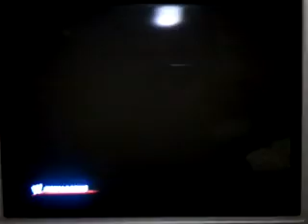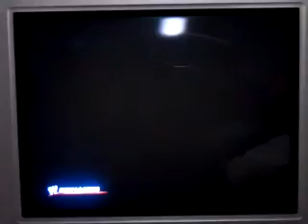Mason Ryan vs. Jacob Cass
A first round matchup in the King of the Ring tournment.